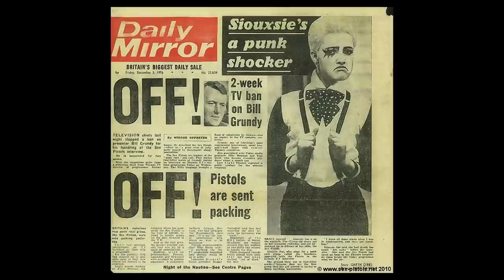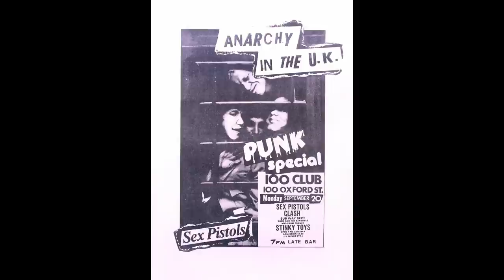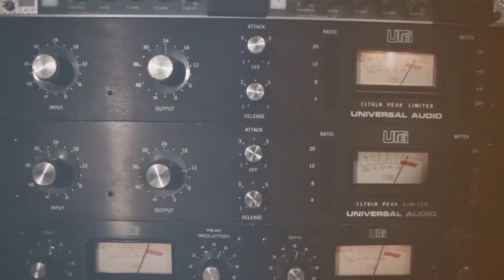#4 SIOUXSIE SIOUX - ELLES ONT CHANGÉ LA FACE DU DISQUE | TANGERINE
Pour ce quatrième épisode du format "Elles ont changé la face du disque" je vous emmène comprendre comment Siouxsie Sioux est devenue "reine des punks", j'explore le parcours fascinant de cette icône musicale et de son groupe Siouxsie and the Banshees.

Merci Vincent pour la partie de guitare 🎸

🍊 Tangerine est une émission musicale conçue pour parler d'actualité musicale, de sujets de fond autour de la musique, et surtout de ce que j'aime écouter.

Mentionné et vu dans cette vidéo :

• 1977 siouxsie sioux Paul Elliott
• Bunworth Banshee, Fairy Legends and Traditions of the South of Ireland by Thomas • Crofton Croker, 1825